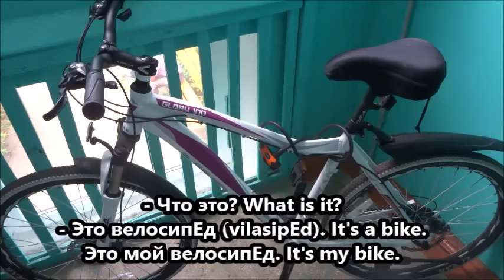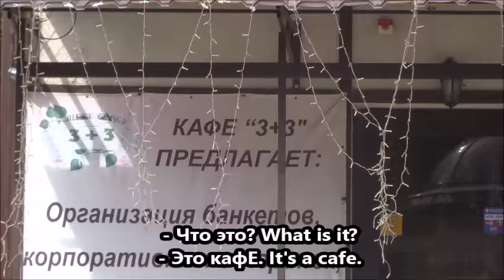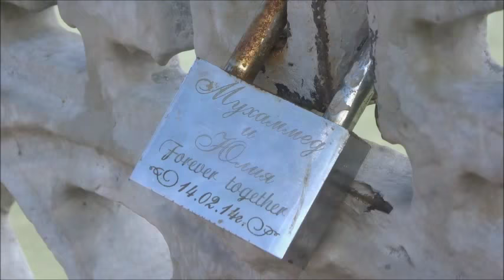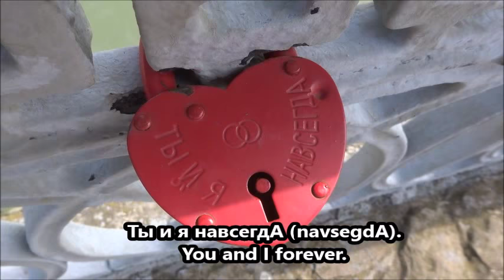Basic Russian. Let's go out and speak!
Learn basic Russian now! An easy and effective approach to learning. Have fun!